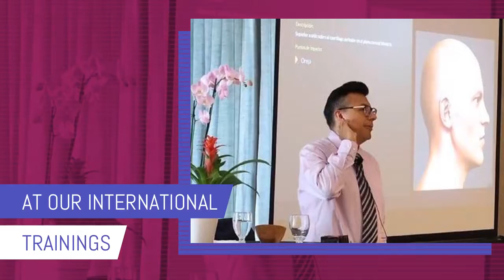Biomagnetism in Ireland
Dublin, Ireland September 2018